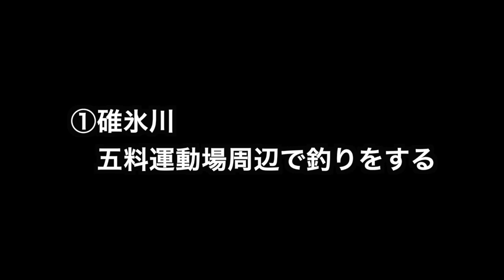碓氷川でヤマメ釣り Usui River Yamame Trout Fishing.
このチャンネルでは群馬県に住んでいる方や群馬へ旅に来る皆さんに対し、有益でワクワクする動画を発信しています。皆さんが休日を過ごす際、参考の一つになれば幸いです。